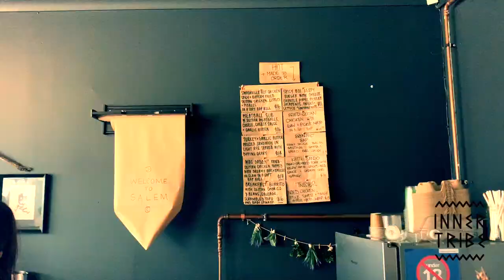Inner Tribe TV - Episode 1 - Vegan Eats @ Salem Cafe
The Inner Tribe family presents the first in their series of short videos. @charliumami and @inkswel take the kids for brunch at Adelaide vegan institution @salemcafe for super dope Vegan Breakfast Burritos, Vegan Chicken Wraps and Vegan Meatball subs! Boom! Cruelty free and Delicious!

Inkswel "The Sun" featuring Ohmega Watts & Lailah Reich
backed with bonus cut "Spread Love" featuring TABLEEK